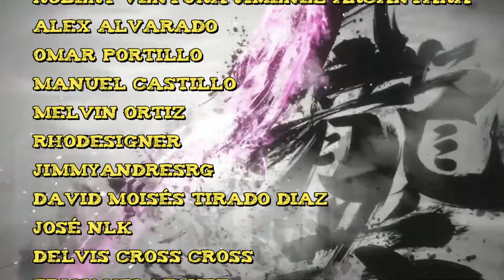Todos los CAMBIOS de SF6 con el NUEVO PARCHE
Este video te explica los cambios mas significativos del parche 1.5 de Street Fighter 6

¿Cambiarás de Main?